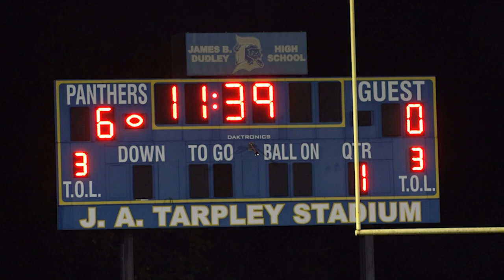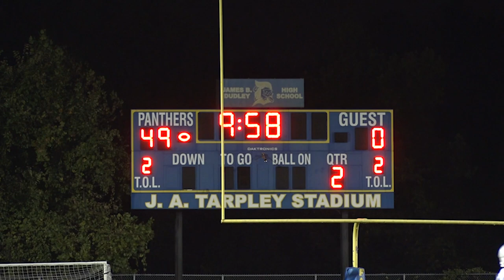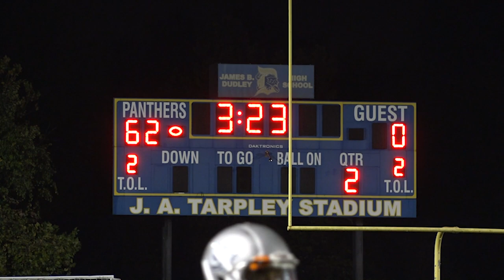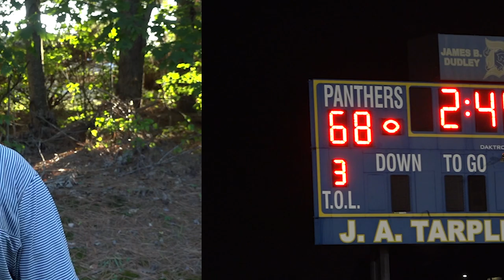FNR NE Guilford vs Dudley 2021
Dudley trounces NE Guilford 68-0